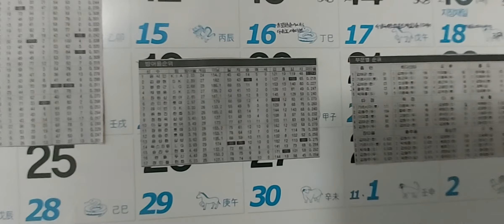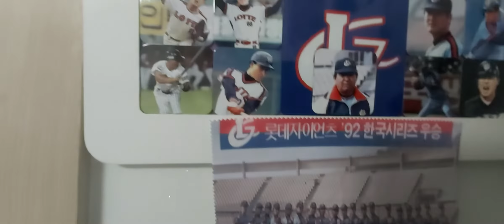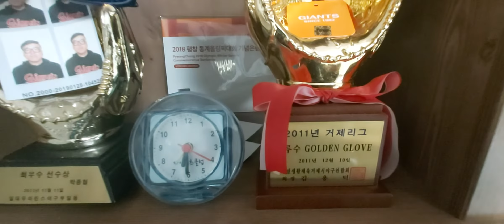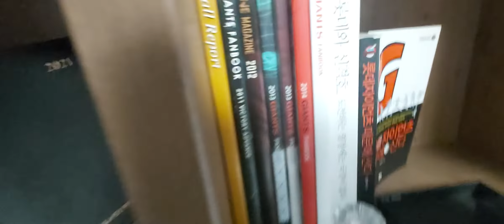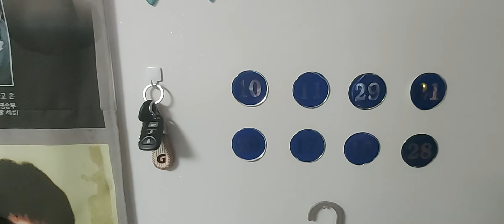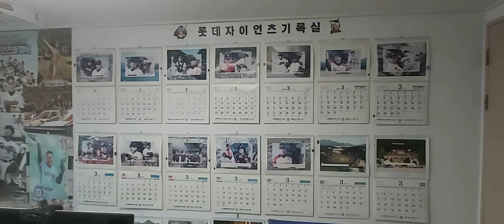롯데자이언츠:롯데방송중계실을소개합니다!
여러분!이영상보시면,제가롯데자이언츠를얼마나사랑하는지아실꺼에요!